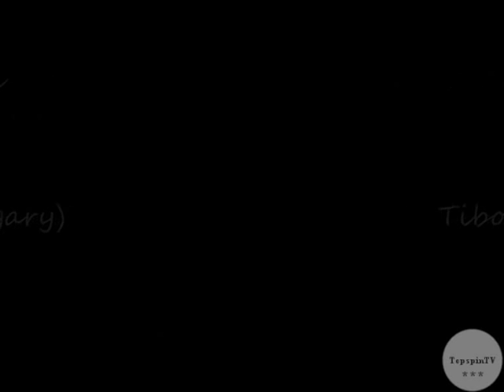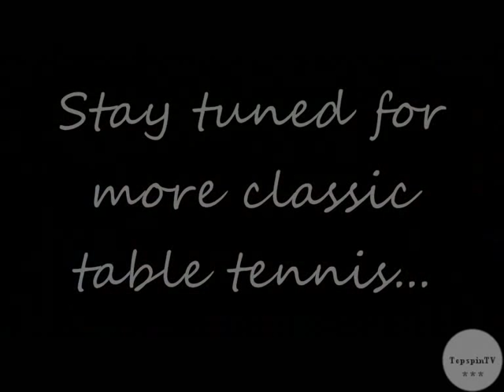Des Douglas vs. Tibor Klampar; Pt. 1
The first installment of Des Douglas of England against Tibor Klampar of Hungary.